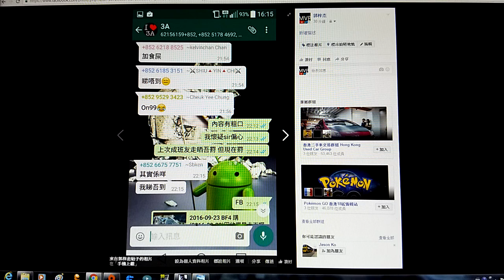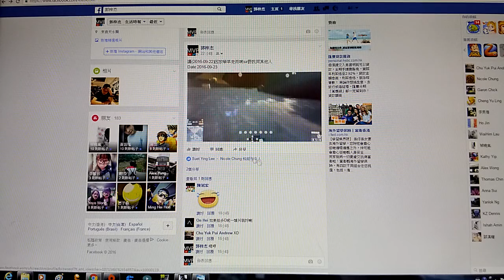2016-09-24 BF4 [星期六.寧靜日] 社群行動---叢林計劃+重回片段對話(2016-09-23)+颱風+WTS 片段 整個回合戰鬥完整版